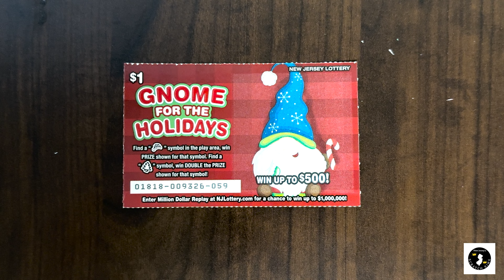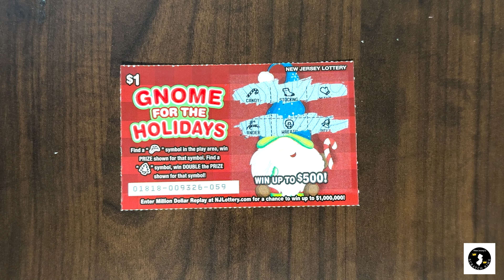NJSK's 25 days of Christmas (16-dec-2023)